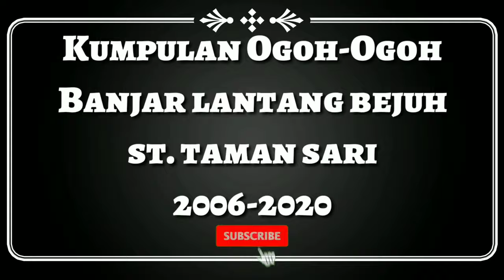Mantap.. Inilah Ogoh Ogoh Br. Lantang Bejuh Sesetan dari tahun ke tahun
Mohon ijinnya Br. lantang bejuh untuk repost dan didokumentasikan ogoh ogohnya di youtube 🙏
sumber foto ig @st.taman_sari @ogohogohdenpasar @ogohogohkotadenpasar